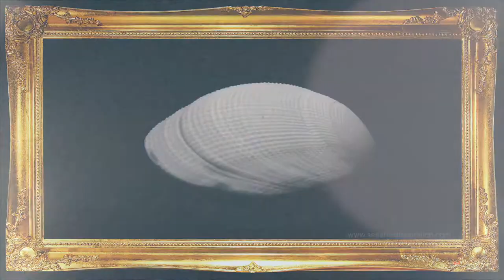Sea Shells 360° | Codakia | Pacific Tiger Lucina Shells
🛍️FOR WORLDWIDE RETAIL AND WHOLESALE ORDER:🛍️🛒

📦🚢 FOR WHOLESALE OR BULK SHELLS ORDER ✈️📦